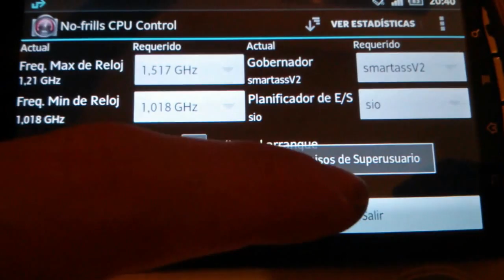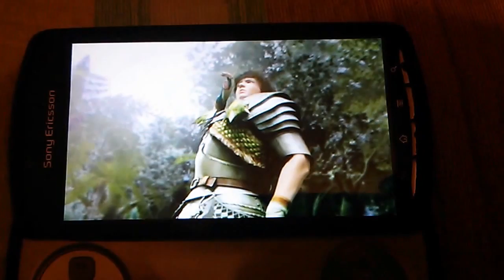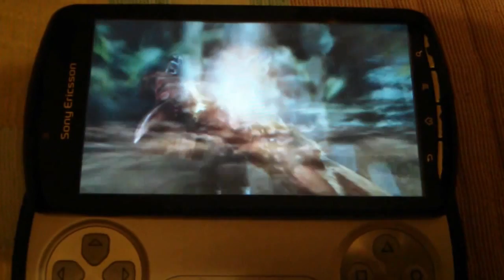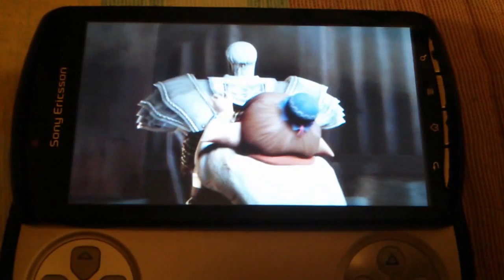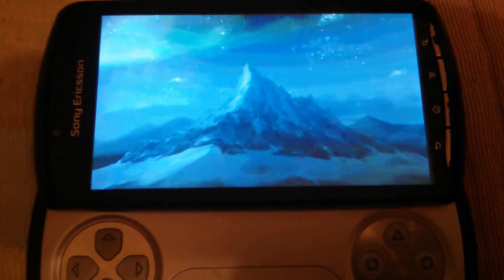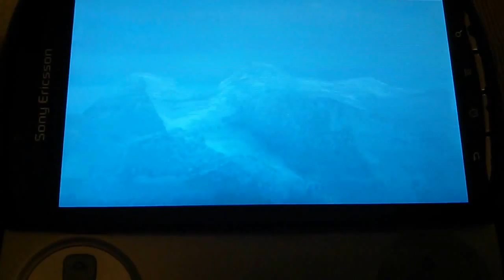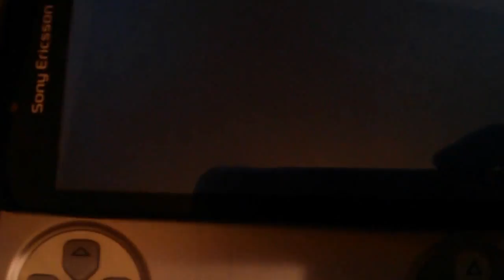Monster Hunter Freedom United on Android by PPSSPP 1.0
A little gameplay of this emulator by Henrik Rydgard running PSP Monster Hunter Freedom Unite. Enjoy!

Recorded with a Nexus 4 and running on Xperia PLAY OC 1,5GHz.